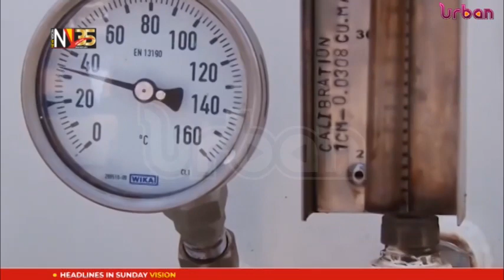10,000 SMEs to be trained in oil and gas